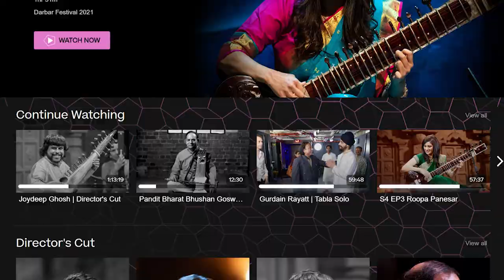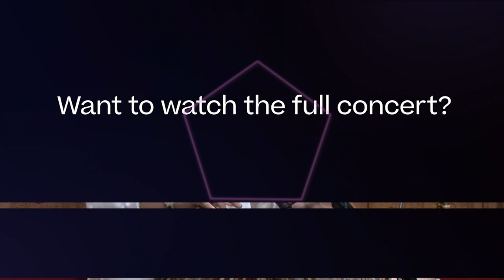Amazing Tabla Solo | Rimpa Siva | Farukhabad Gharana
Rimpa Siva was a child prodigy, an amazing talent who defied gender roles to become a role model of the tabla at a young age. Siva was all of 5 when she listened to her father, Swapan Siva, teaching all the boys who came to their residence to learn this art. He had initially expected his daughter to take to the sitar or vocal music. But within a year, when he noticed the clarity and power with which she began reproducing all the difficult lessons on the tabla, he began teaching her without a doubt.

You can start your free no-obligation trial of the Darbar Concert Hall and watch the full performance today. Click here and sign up for a no-obligation 3-day trial and watch the full-length version of this video now

You can also get the Darbar App which will let you download content and watch later, this is great for when you are offline or travelling. Please join us and support Indian classical music and artists.

More about the Artist:
She was discovered by the Darbar team at the Saptak, an annual music festival held in India during winters. In this concert, she commences her solo with a long ‘peshkar’ transposed over a 16-beat teental, producing each and every ‘bol’ with crispness and clarity. The consummate ease and spontaneity with which she takes the peshkar to a climax and then launches into the performance is stunning.

Siva gives a brilliant and fluid performance. Her dexterity marks far above anyone of her generation and her extraordinary control over speed and execution is one-of-a-kind. Each moment of her recital is sparked with intensity and remarkable focus which pulls her listeners into her music and takes them through an immersive experience.

Musicians:
Rimpa Shiv (tabla, Farukhabad gharana)
Sandeep Mishra (sarangi)